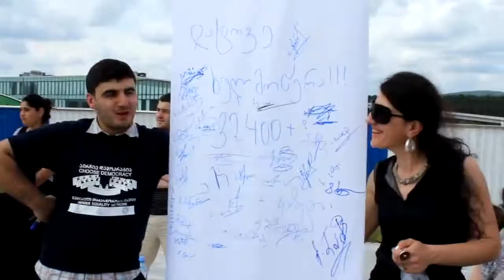აქცია პარლამენტთან გენდერული თანასწორობისთვის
დღეს, 15 მაისს პარლამენტთან გენდერული თანასწორობისთვის აქცია გაიმართა. აქციაში "გენდერული თანასწორის ქსელი" და "ჟურნალისტთა ქსელი გენდერული თანასწორობისთვის" მონაწილეობდნენ.